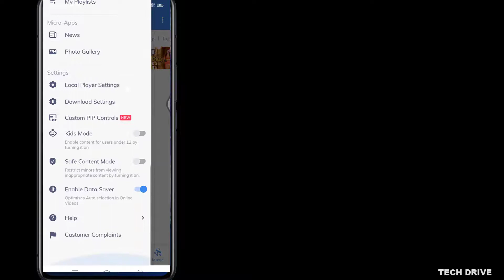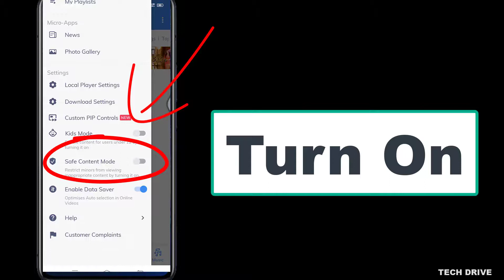How To Enable/Turn On Safe Mode In MX Player - Android Tech [TECH DRIVE]